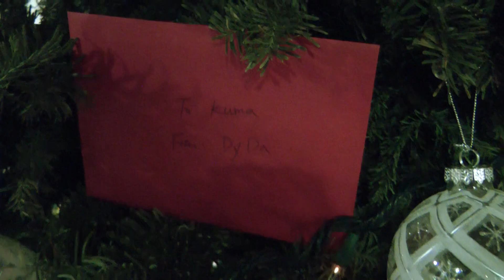りりあ Ｌｉｌｙａ 2010.12.24 プレゼントＳ